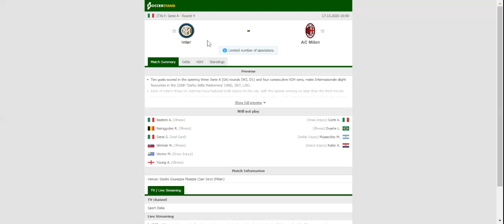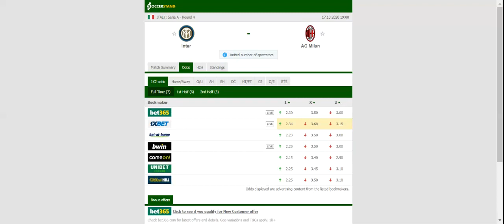INTER VS MILAN PREDICTION & BETTING TIPS - 17/10/2020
2021 college football predictions,
2019 college football predictions,
2020 ncaa football predictions,
nc state football predictions 2020,
2020 nebraska football predictions,
2020 uga football predictions,
10 football predictions 2020,
football songs,
football vines,
football skills,
football daily,
football games,
football khela,
football live,
football pump up,
football anime,
football analysis,
football asmr,
football agility drills,
football american,
football academy,
football anthem,
football boots,
football big hits,
football bloopers,
r/b football,
f c b football,
mattyb football,
s.a.b football,
football chants,